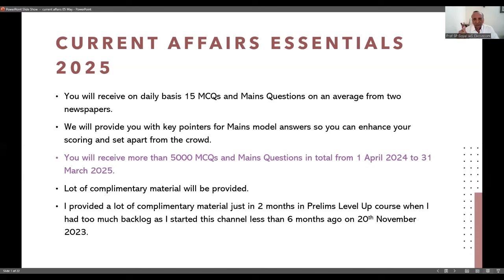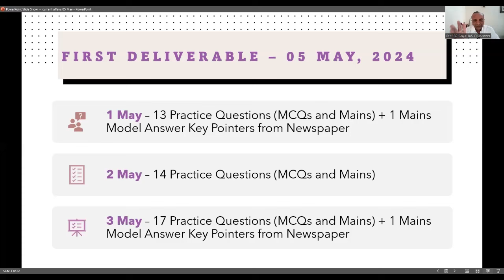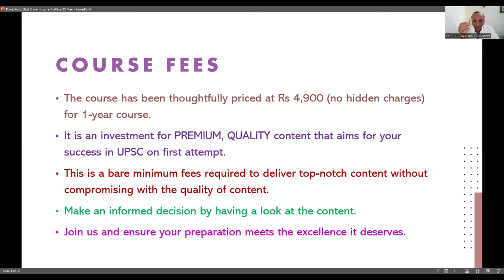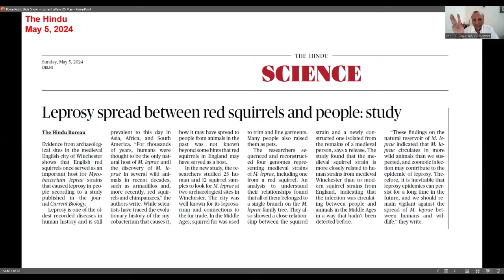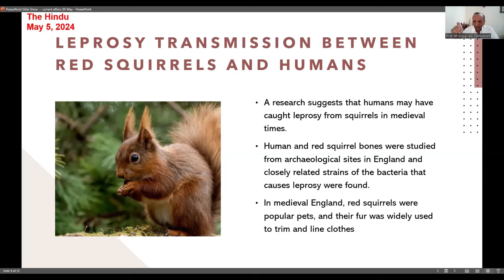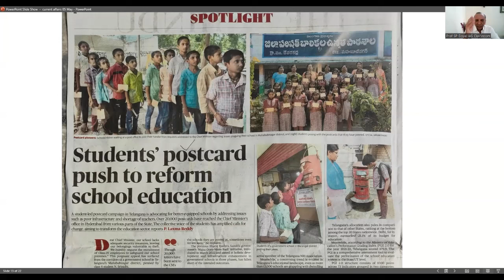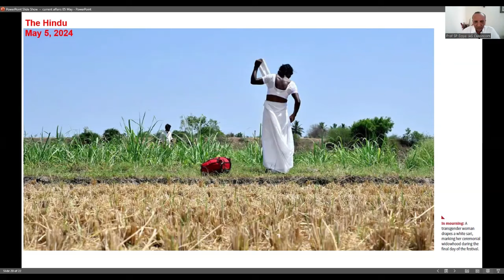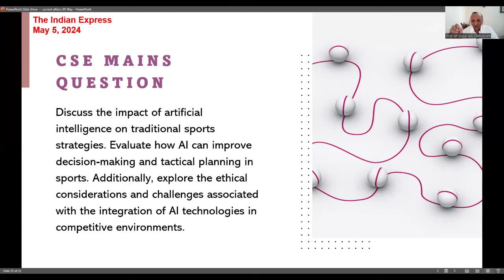Daily Current Affairs Practice Questions on UPSC Pattern | May 05, 2024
Why you should join CURRENT AFFAIRS ESSENTIALS 2025 Course?

Make your current affairs foundation strong with our "Current Affairs Essentials Course 2025."

This course is specifically designed to help you tackle the current affairs for UPSC Prelims, Mains, and Interview seamlessly, ensuring success in your first attempt.

Benefit from exclusive MCQs extracted meticulously from The Hindu and The Indian Express newspapers, Key Pointers for Mains answers to enhance your score.

Join now to solidify your knowledge base and excel across all stages of the UPSC examination.

How to join?